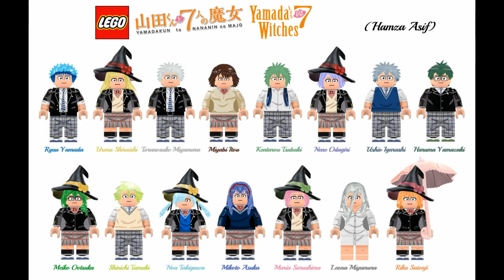Lego Yamada-kun & the 7 Witches (Lego Minifigures)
Hamza Studios